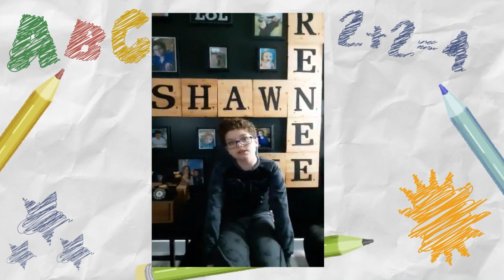Messages de nos élèves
Courts messages de nos élèves pendant le confinement.